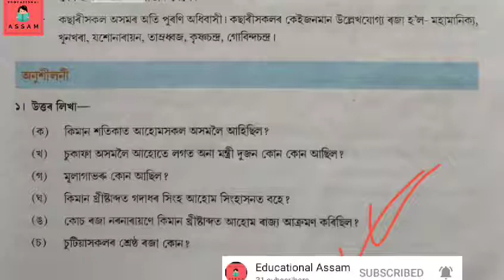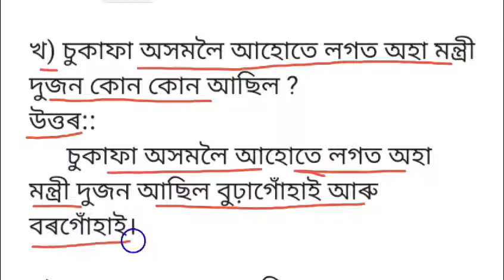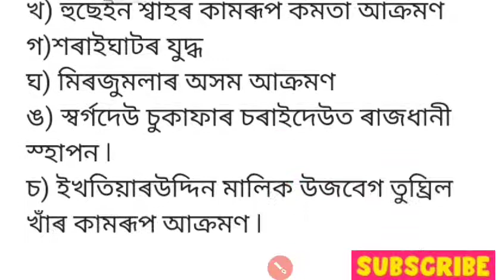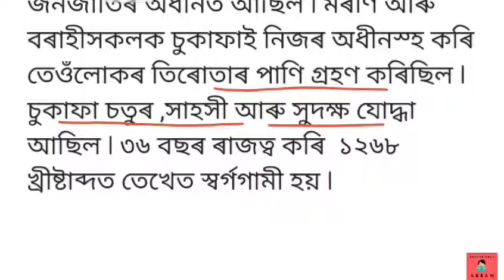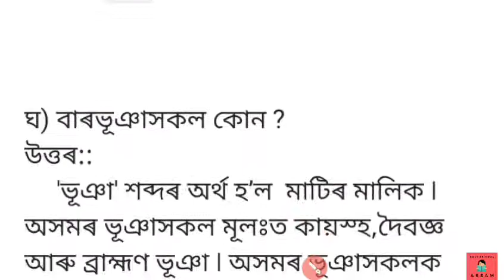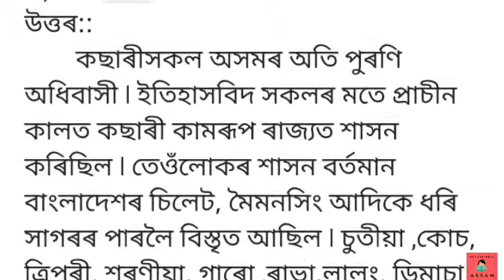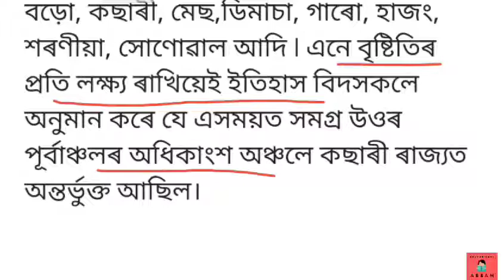প্ৰশ্নৰ উত্তৰ::সমাজ বিজ্ঞান অষ্টম শ্ৰেণী পাঠ-১০ (মধ্য যুগৰ অসম) social science class 8 QNA SCERT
প্ৰশ্নৰ উত্তৰ::সমাজ বিজ্ঞান অষ্টম শ্ৰেণী পাঠ-১০ (মধ্য যুগৰ অসম) social science class 8 QnA social science Assamese medium class 8 questions answers

  video টো ভাল লাগিলে like 👍🏻 কৰিব

🙏  মৰমৰ ছাত্ৰ ছাত্ৰীসকল তোমালোকে মোৰ video চাই কেনে পইছা comment কৰি জনাবা। যদি video টো চাই ভাল লাগিল like👍🏻 আৰু comment কৰিব লগতে বন্ধু বন্ধবীৰ লগত share কৰিবা ।
।ধন্যবাদ।

।। ধন্যবাদ ।।।